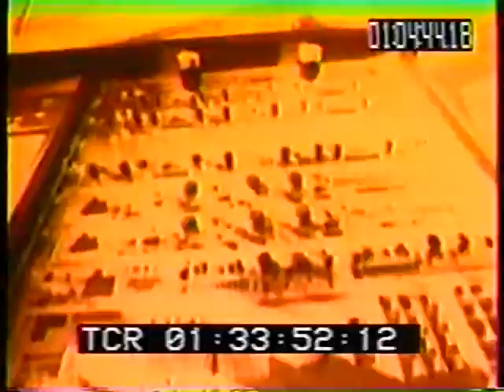De1 Feat Lords Of The Underground Marley Marl & Sah B Da Underground Sound Remix